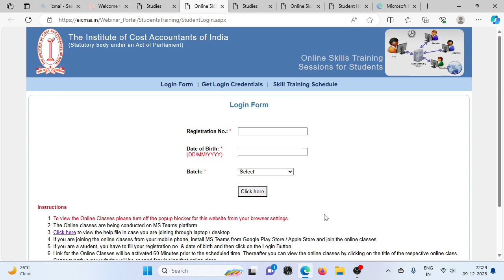CMA INTERMEDIATE SKILLS TRAINING BREAKING NEWS CMA EXAM DECEMBER 2023